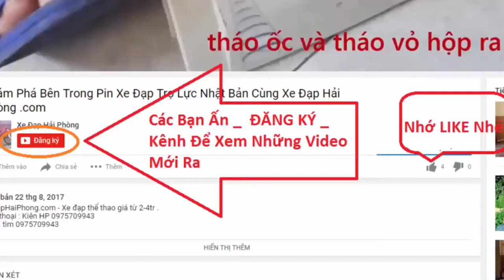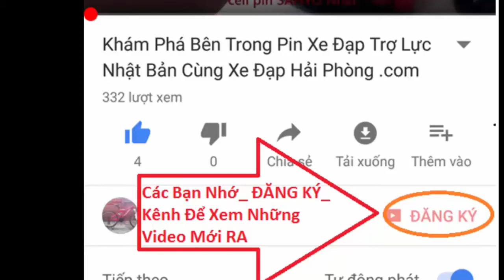Đánh Giá Xe Đạp Thể Thao Nhật Bãi Giant CS 3000 tại Xe Đạp Hải Phòng .com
Video Đánh Giá Xe Đạp Thể Thao Nhật Bãi Giant CS 3000 có bán tại Xe Đạp Hải Phòng .com